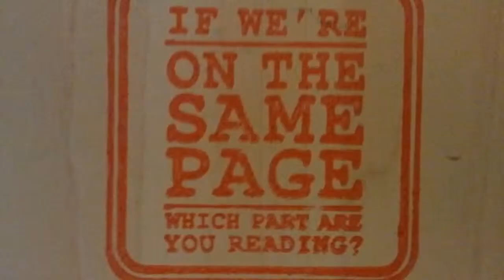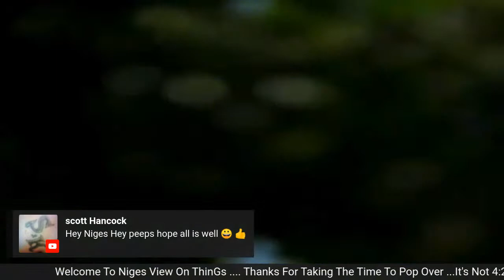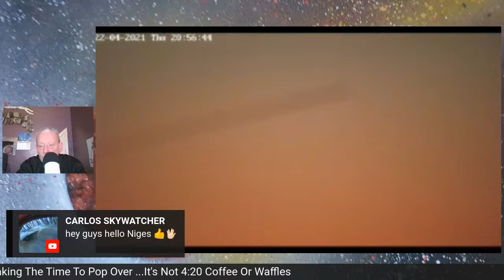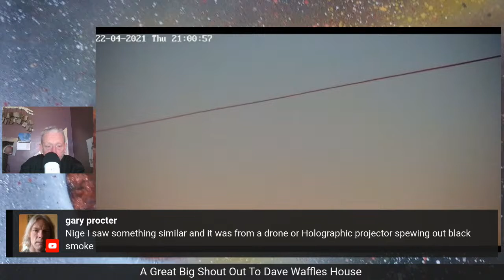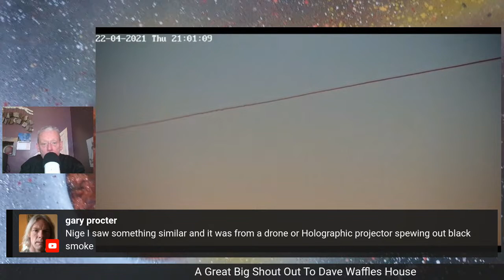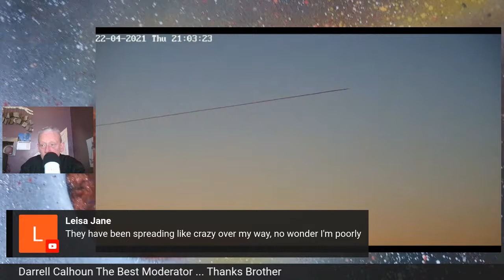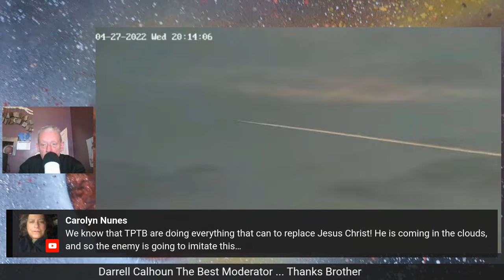That Black Soot's You Sir !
Today Show Is About Black SOOT !
If You Wanna Know More You Need Watch

Social Media  Links - - - -  Video Info Links Below That !

State Of Rhode Island Bill

Sherry K Video Has Been Deleted ...But Please Share The Love !